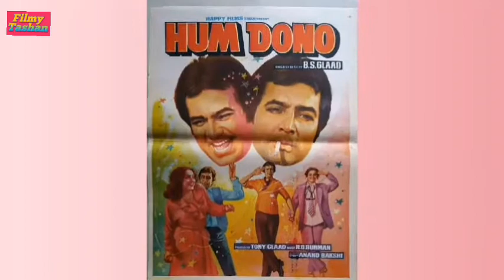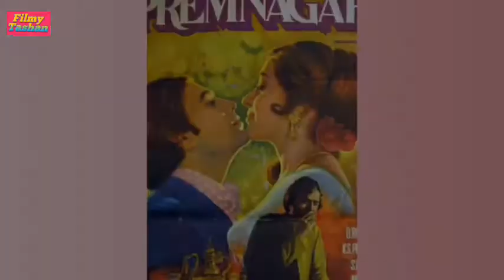Bebus Movie : राजेश खन्ना की एक रद्द फिल्म । बेबस Unrelease Movie Of Rajesh Khanna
Dosto Is Video Me Hamne Rajesh Khanna Ki Ek Unrelease Movie Ke Bare Me Bataya Hai ।

Bebus Movie Unknown Fact

1)Rajesh Khanna Movie Unknown Fact

2)Movie Box Office Collection

3)Movie Budget

4)Rajesh Khanna Movie

5)Rajesh Khanna Mumtaz

Aakhir Sangharsh Link